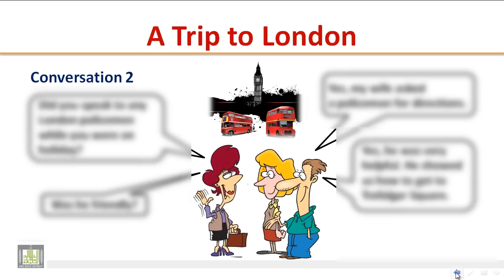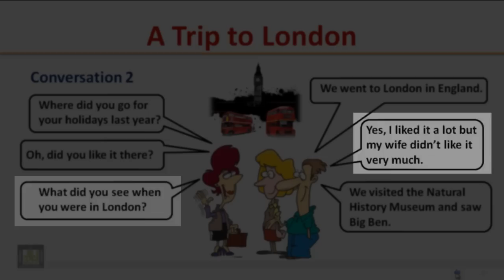LISTENING - A Trip to London